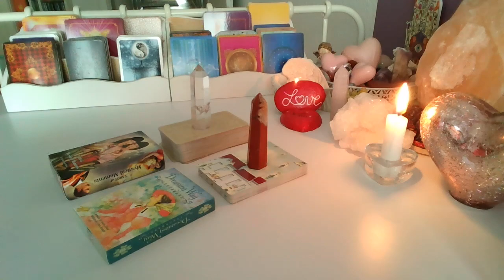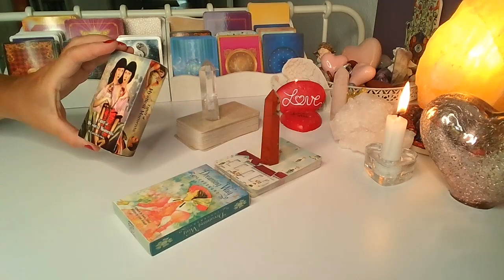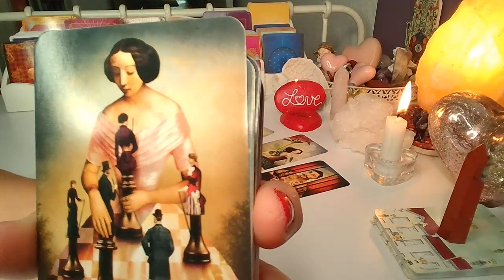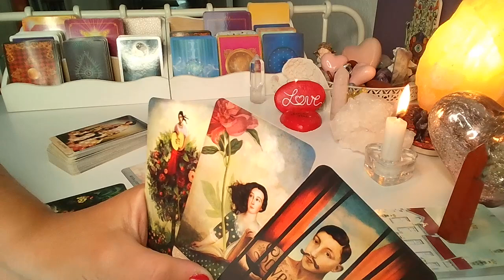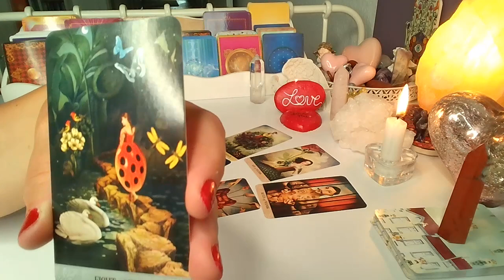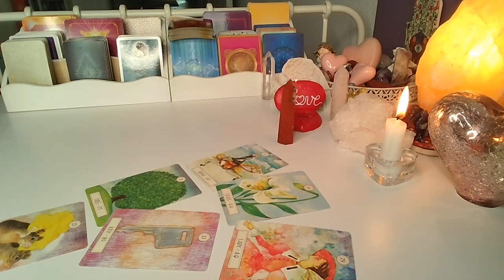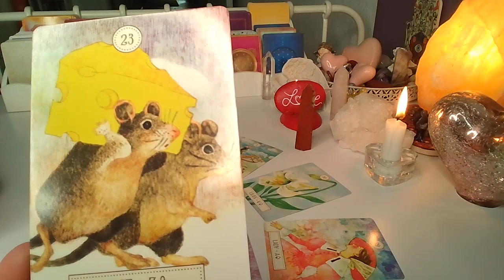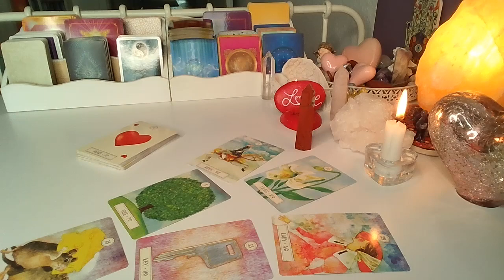ORAKEL ❤️ CZY ON/ONA TESKNI? ❤️6 Kart TAROTA+6 Kart LENORMANDA❤️ wrozby porady magia ❤️